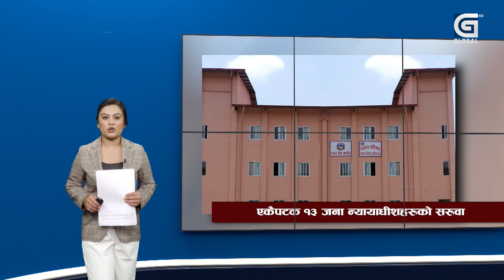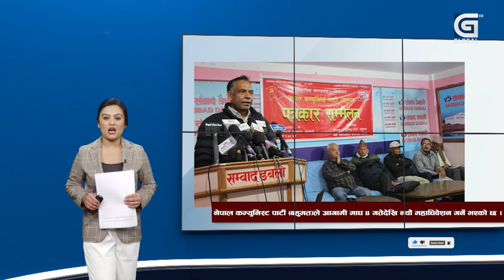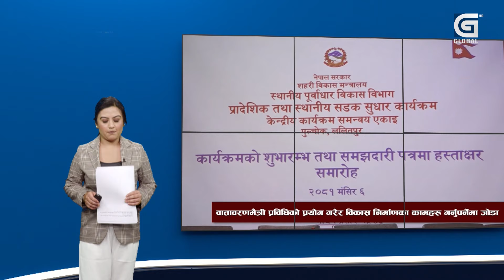छविलाल जोशीको काठमाडौँमा बयान जारी, बिचौलियाको फन्दामा परेको थाहा पाएपछि मैले नै डिपोर्ट गर्न भने